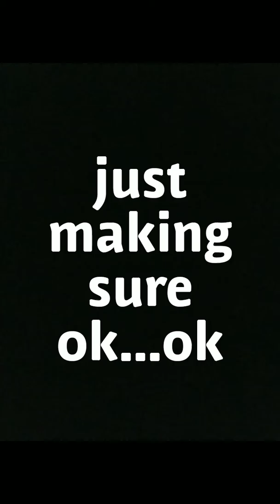New cheeser(new freezer parody)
All right to song makers and instrumental makers
Plz dont give me a copy right claim or strike thankyou